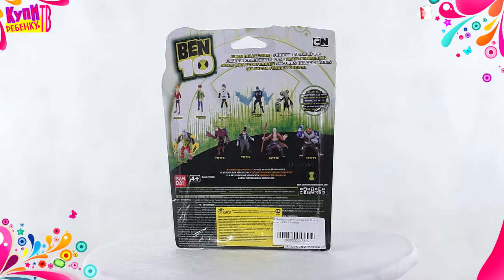Ben10 Одиночная фигурка 10 см в ассорт 97776 Zombozo